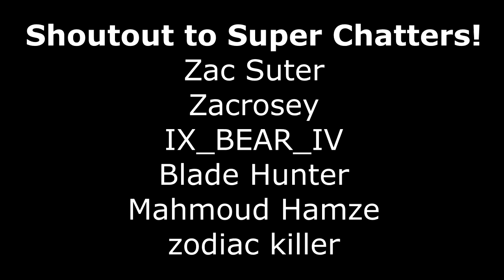CAN I WIN WITH THE 2021 BRISBANE BRONCOS ON RLL4?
The Brisbane Broncos picked up the NRL wooden spoon in 2020 and haven't fared too much better in 2021 but I'm still looking to see If I can get a win with the Broncos on RLL4. I will be taking on the same team they play in real life in round 22 which is James Tedesco, Joey Manu and Victor Radley's Sydney Roosters, Check out whether i Can win on Rugby League Live 4